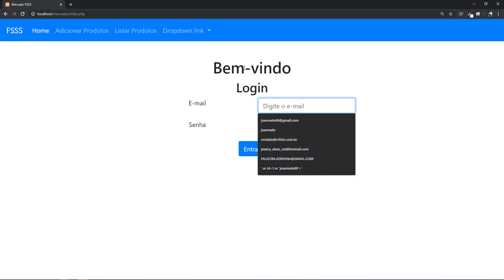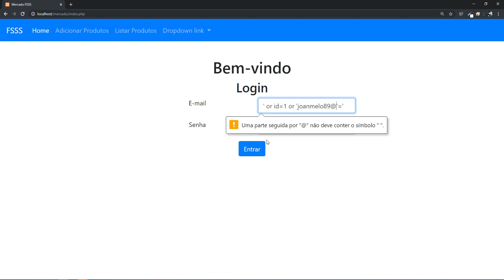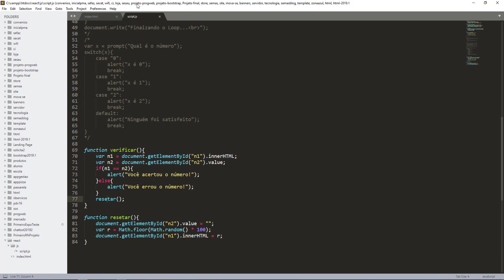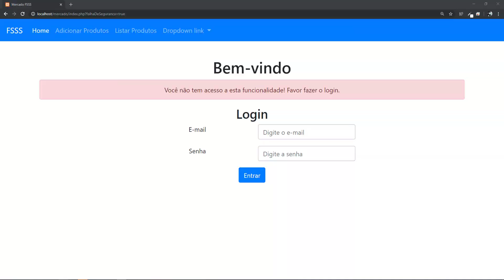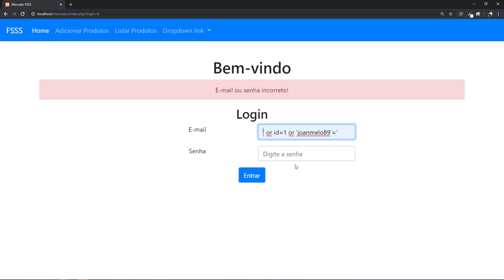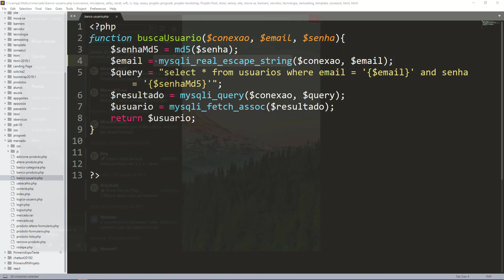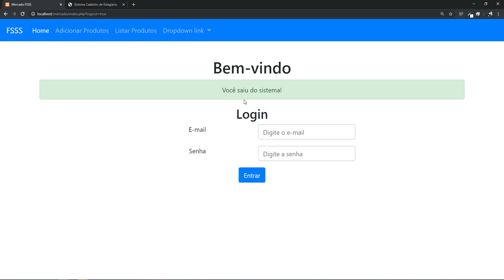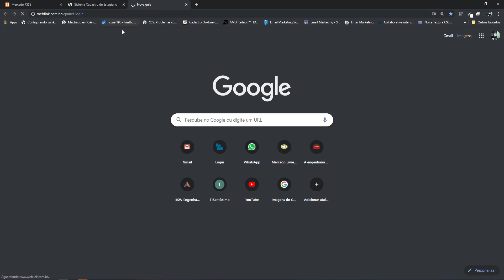Aula 18 - Programação WEB - FSSS - 2019.2